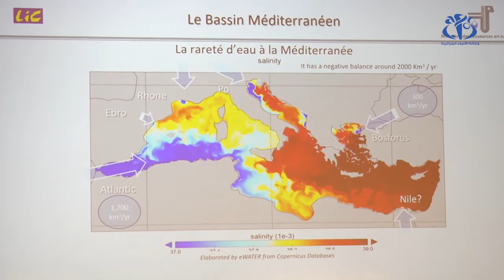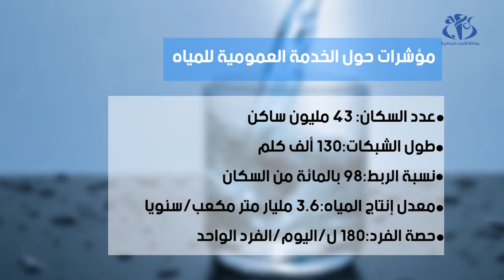الخدمة العمومية للمياه: 27 ولاية في الخانة الحمراء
الجزائر (وأج)- 27  ولاية صنفت في الخانة الحمراء فيما يتعلق بالخدمة العمومية للمياه، بحيث أكثر من 10 ملايين جزائري يتم تموينه بنظام يوم واحد كل يومين أو أكثر.